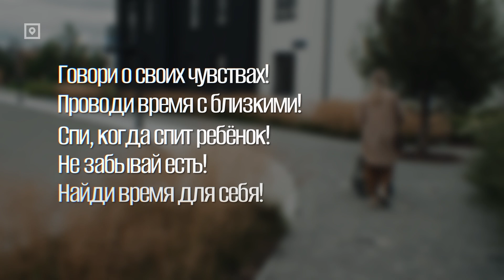ДавайтеРазбираться: Как распознать послеродовую депрессию?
Послеродовая депрессия существует. Она может проявиться у
любой мамы – замужней или одинокой, многодетной или мамы первенца. Послеродовой депрессии подвержена
каждая восьмая молодая мама. Она так же может проявляться и у мужчин.